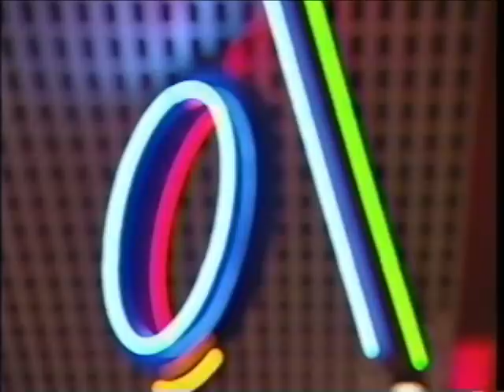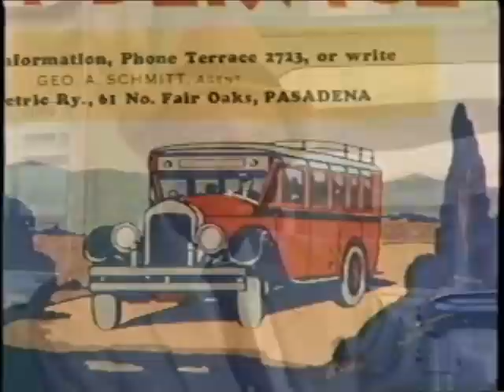SCRTD - 1992 - "Transit 2000: Los Angeles Transit History, Ep. 4 pt. 1"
Transit 2000 was a monthly television show produced by the Public Affairs Dept. of the Southern California Rapid Transit District and broadcast on Channel 13 in Los Angeles in 1992. Hosted by Joseph Benti and Dyana Ortelli, its focus is transportation in the 21st century, transit alternatives and issues in Southern California and car-less excursions to places and sites of interest in Southern California.

This segment centers on Los Angeles transportation history beginning in the 1880s.

Transit 2000 - Los Angeles Transit History, Ep. 4 pt. 1